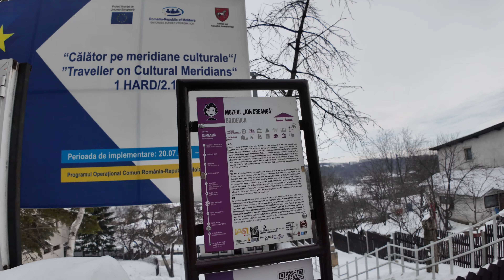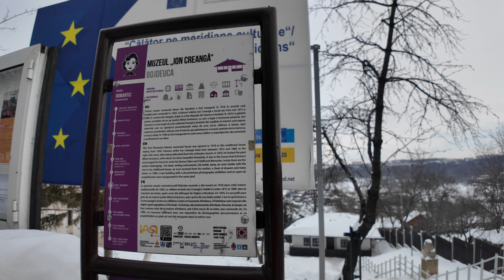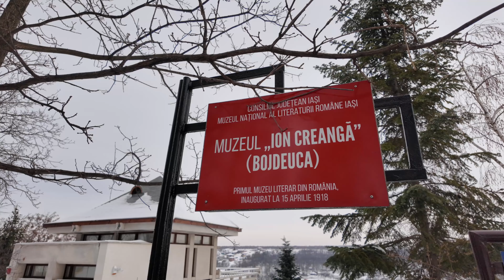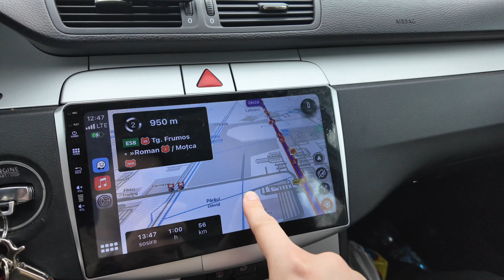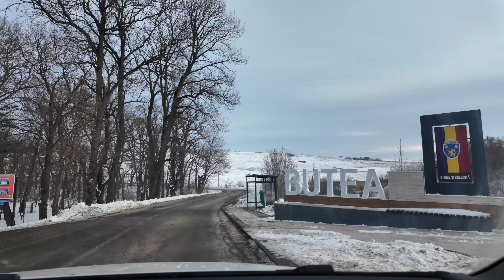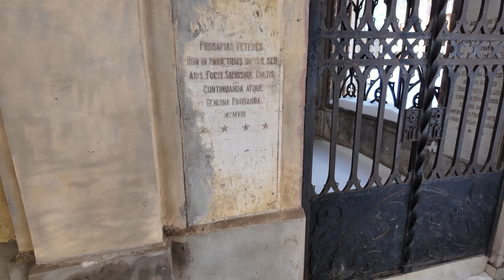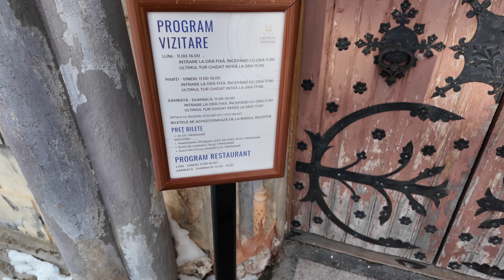Ultimul VLOG DIN ROMANIA: Piatra Neamț, Castelul ASCUNS și povestea localnicilor!🇷🇴